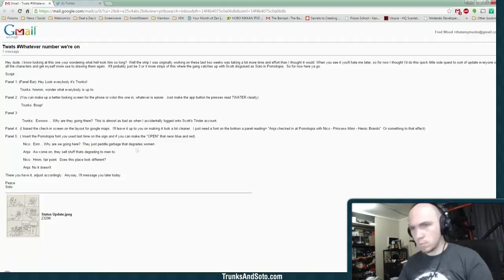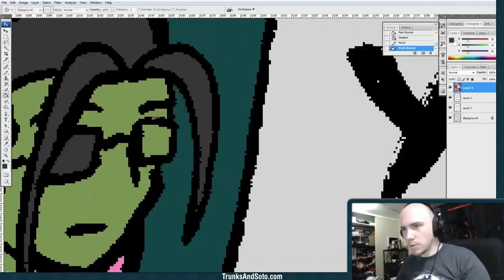Trunks & Soto #174 - Status Update - Speed Painting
Here's a sped-up archive of flatting the latest Trunks & Soto.
The Music: Lock Down  by Dan Skinner, Adam Skinner,  and Dave James